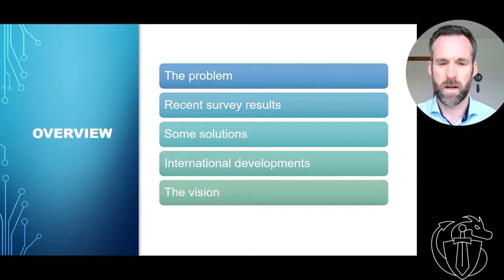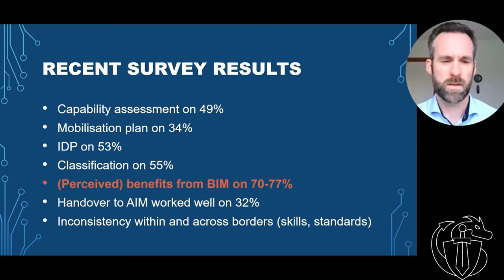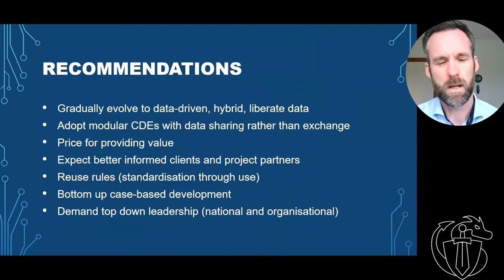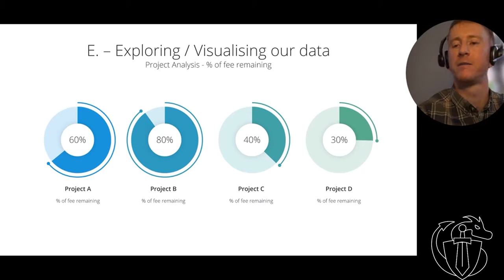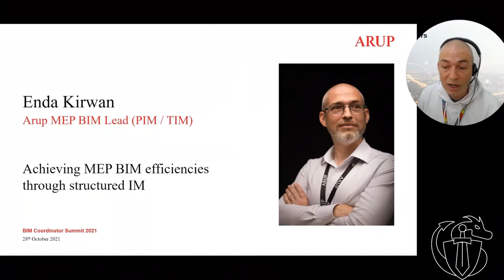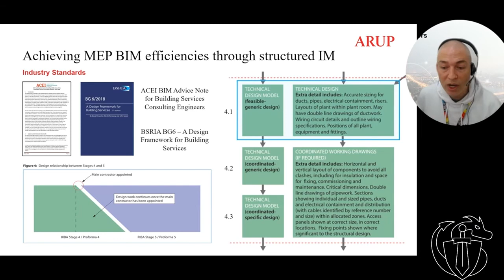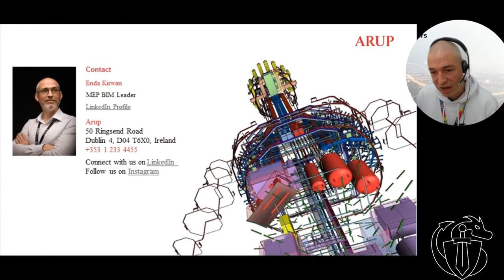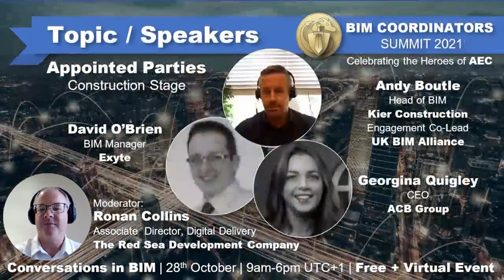5 BCS 2021 - "Appointed Parties (Design)", Aonghus O'Keeffe, Davitt Lamon, Enda Kirwan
Panel discussion with Aonghus O'Keeffe, Roughan O'Donovan, Davitt Lamon, C+W O'Brien Architects, and Enda Kirwan, Arup. Moderated by Ronan Collins, The Red Sea Development Company. Follow on LinkedIn